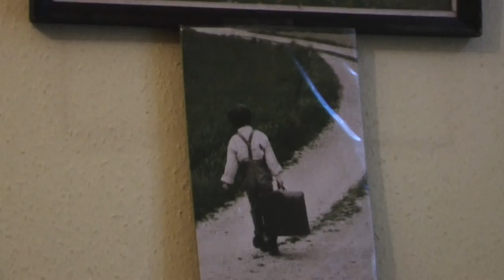Ditta ö Rut satsar men advokater ö soc är som mur 2016